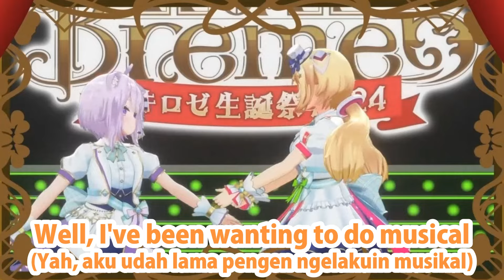AkiRose Invites Okayu to Star in Her Musical Live Without Telling Okayu's Actual Role in the Musical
(AkiRose Mengundang Okayu untuk Membintangi Pertunjukan Musikalnya Tanpa Memberi Tahu Peran Sebenarnya Okayu dalam Musikal tersebut)

AkiRose celebrates her birthday by doing another musical live again this year. And this year's guests are: Korone, Okayu, Polka, Marine, and Kiara.
(AkiRose merayakan ulang tahunnya dengan melakukan konser musikal lagi tahun ini. Dan para tamu tahun ini adalah: Korone, Okayu, Polka, Marine, dan Kiara.)